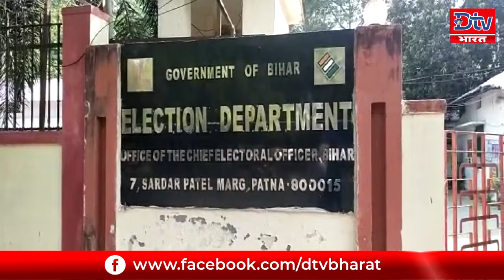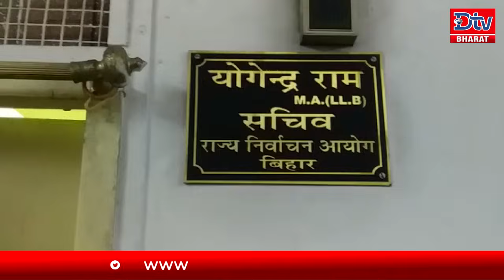बिहार पंचायत चुनाव को लेकर अफवाहों पर लगा विराम,Dtv_Bharat पर बोला निर्वाचन आयोग?।DTV_BHARAT